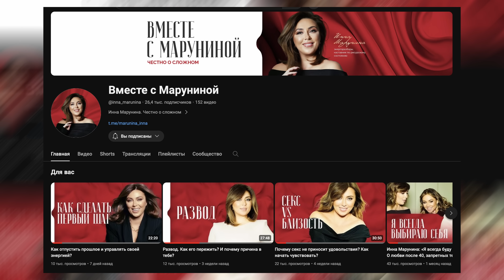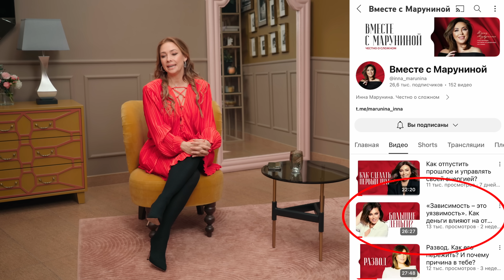Кто скажет вам правду? И зачем она вам?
О предательстве и разводе, о деньгах, об отношениях с родителями и родом, о близости и сексе. Сегодня на канале Инны вышел новый выпуск о том, почему мы испытываем чувство вины. И как научиться жить, не опираясь на него. От души рекомендую к просмотру.

Таймкод:
00:00 В этом выпуске
00:37 На 10 минут честнее
03:36 Сегодня на канале «Вместе с Маруниной»
04:30 Если вы стремитесь к честности с собой
05:40 Сила женского сообщества

Если вы смотрите нас из России, поблагодарить нас материально можно по ссылке
Если вы смотрите нас из-за рубежа, воспользуйтесь опцией «Суперспасибо».